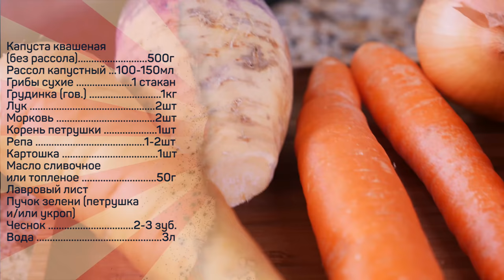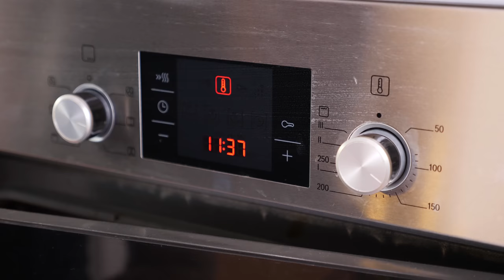Щи богатые, томленые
Капуста квашеная (без рассола) 500г
Рассол капустный 100-150мл
Грибы сухие 1 стакан
Грудинка (гов.) 1кг
Лук 2шт
Морковь 2шт
Корень петрушки 1шт
Репа 1-2шт
Картошка  1 шт
Масло сливочное или топленое 50г
Лавровый лист
Пучок зелени (петрушка и/или укроп)
Чеснок 2-3зуб
Вода 3л

Произведение «Щи богатые, томленые» созданное автором по имени Дмитрий Fresco, публикуется на условиях лицензии «Attribution-NonCommercial-NoDerivs» («Атрибуция — Некоммерческое использование — Без производных произведений») 3.0 Непортированная.